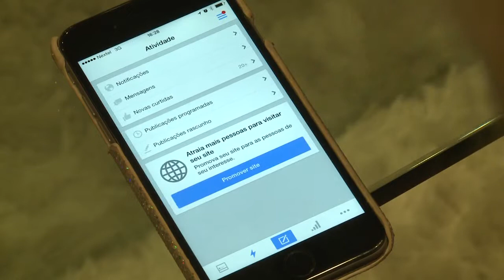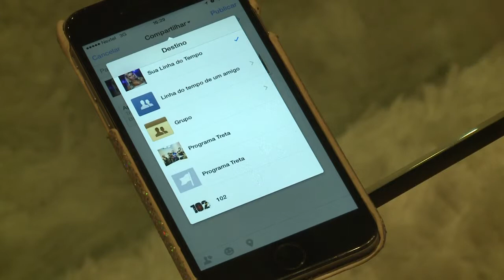[01.02.15]Programa Pedro Alcântara - Dica WS Sites